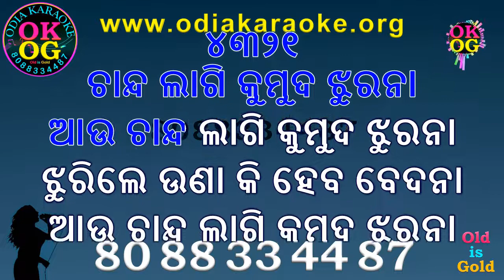Chanda Lagi Kumuda Jhurana Karaoke with Lyrics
We take order for creating new
Odia & Hindi Karaoke Tracks.